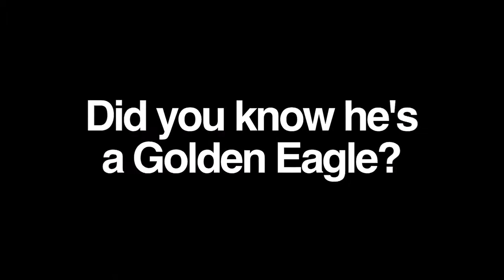Hollywood Comes to Brockport Commercial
Hollywood Comes to Brockport - Four Brockport Alumni return from Hollywood to their Alma Mater on Friday, April 8, 2011 in Tower Fine Arts Center. William Fichtner '78, Jesse Goins '74, Stu Krieger '73, and Paul Pape '74 are all involved in the Hollywood scene and will be speaking about their success in the industry. A question and answer session followed by a reception will conclude the afternoon.